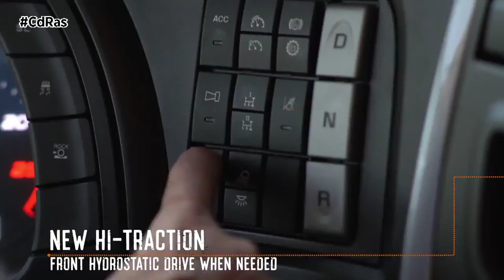IVECO STRALIS X-WAY | By CdRas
El Stralis X-Way es el nuevo vehículo off-road ligero de Iveco. Un camión que aúna el robusto chasis del Trakker con todas las características en ahorro de combustible y seguridad del Nuevo Stralis. Una gama diseñada para responder a las necesidades del transporte urbano y del ámbito de la construcción.

El X-Way lleva la modularidad al extremo con una personalización específica para satisfacer los requisitos de cada misión. Modelos de 2 y 4 ejes y una versión tridem 8x4, en configuraciones articuladas y rígidas. Los motores ofrecen tres cilindradas diferentes: 9, 11 y 13 litros. También tres tipos de transmisiones: manual, automática y automatizada que ofrecen una gran variedad de posibilidades.

El Stralis X-WAY aborda con facilidad las aplicaciones todoterreno gracias al nuevo sistema de transmisión hidrostática HI-TRACTION. Una tecnología que proporciona una tracción a las ruedas delanteras hidráulica adicional cuando es necesario, mejorando así la estabilidad del vehículo y la seguridad del conductor en terrenos difíciles.

En muchos casos, la capacidad de carga es determinante para conseguir una rentabilidad óptima. IVECO sube el listón con su versión Stralis X-WAY Super Loader, específicamente desarrollada para las aplicaciones de hormigonera, que cuenta con la mayor capacidad de carga del sector,  una tara de 8845 kilos.